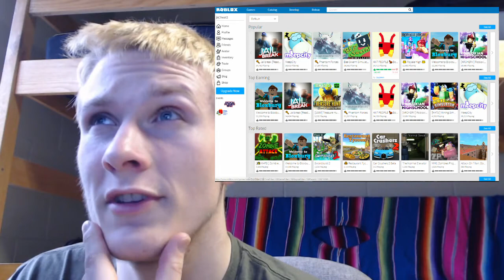Random Vloglicious: IM RICH?!?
| Links |